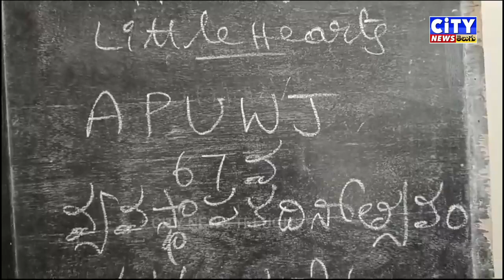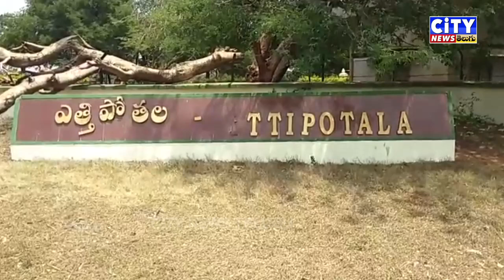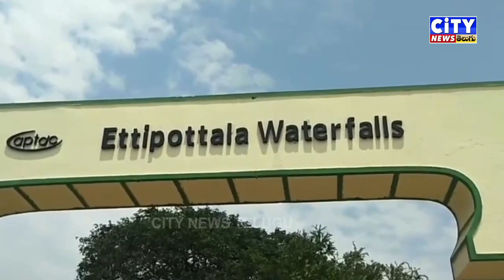17 08 2023 CITY NEWS TELUGU PART 3